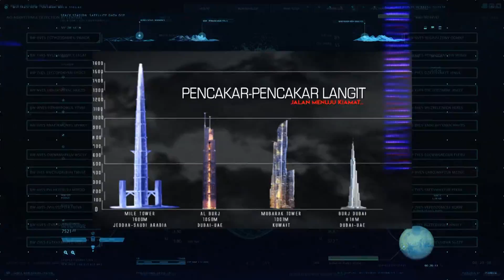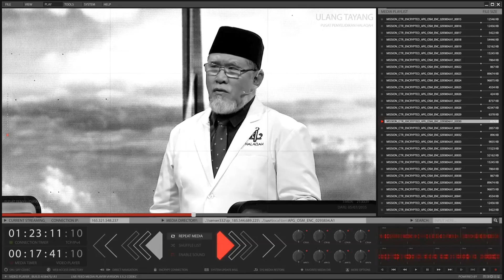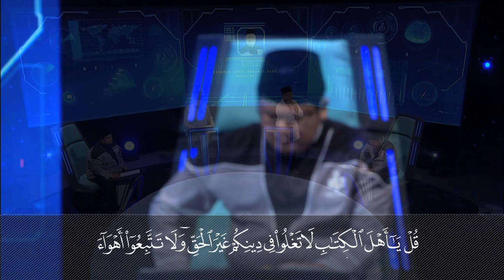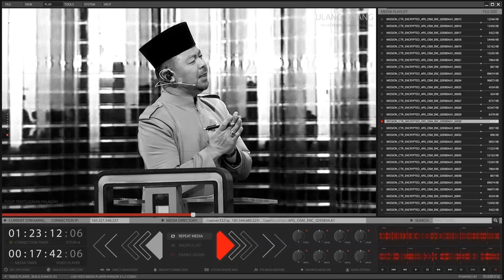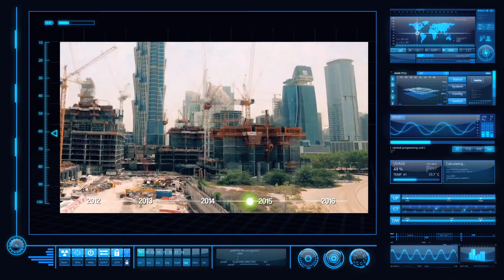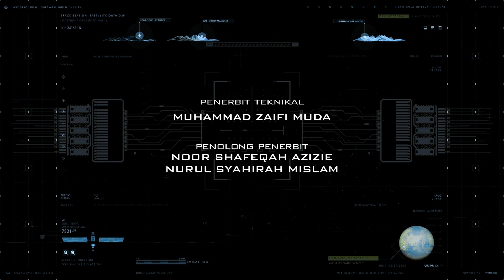Halaqah (2018) | Episod 17 - Percakar- Pencakar Langit Jalan Menuju Kiamat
Halaqah 2018 kali ini kembali dengan bertemakan 'Iqra' iaitu bacalah. Surah Al-Alaq ada menyebut bahawa Iqra merupakan wahyu pertama yang diturunkan kepada Nabi Muhammad SAW untuk membuka mata umat Islam supaya memeriksa sesuatu perkara dengan teliti sebelum menerimanya bulat-bulat dan menyebarkan kepada umum. Halaqah musim baru ini juga akan menyingkap penguasaan musuh manusia saat dunia akhir zaman ini dengan memulakan operasi Ops Iqra'.

 Hos: Haji Ahmad Noor Sulaiman
Tetamu Jemputan: Dato' Dr. Danial Zainal Abidin, Ustaz Mohd Zarifi Mohd Daud, Ustaz Ahmad Tirmizi Haji Ali